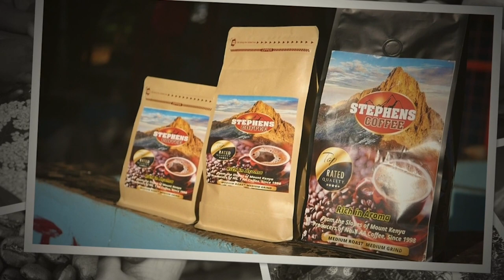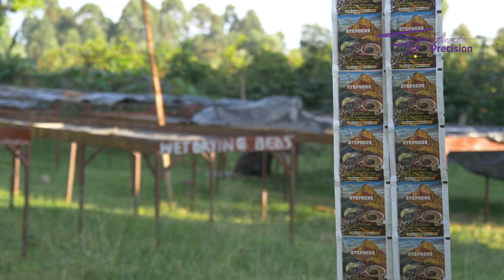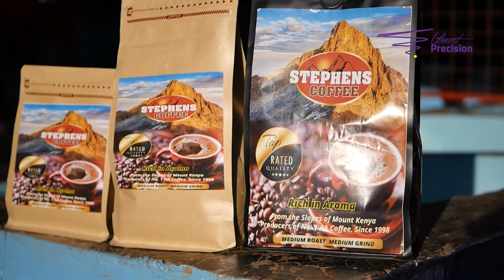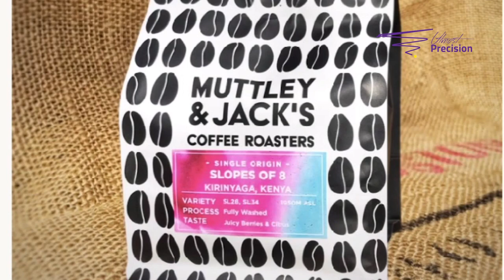I left Employment, to go back to our family coffee farm! It is worth every cherry and minute.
I hope that your day has started on a great note! Today, we meet Kelvin, the new generation young farmer, who left employment and rolled up his sleeves to go back to their family farm to take their coffee to the next level. By the way, did you know that Kenyan coffee, especially from the Mount Kenya region, is the connoisseur's cup? I learned that there is a group of eight farmers from the slopes, commonly known as the slopes of 8, whose coffee is sold in specialty coffee shops in Europe and USA  and used to blend other coffees.. In other words, make other coffees taste better, Yaani.. Kenyan coffee is the aromat to drab coffees. Kelvin is all in on coffee.Remember.. good ideas, start with great coffee! Learn something  today!!